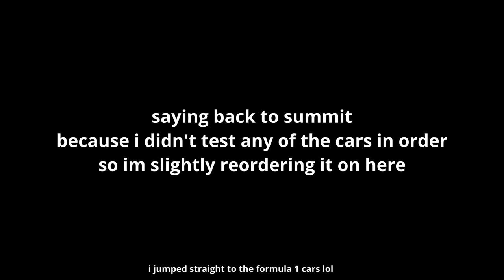TESTING F1 CARS IRacing on Gamepad | IRacing Test Drive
Another video wohoo
Tried my best to crunch as much as possible because I don't want to be uploading 1 hour videos, as my own attention span doesn't go that far either. However, next videos will be a lot shorter but if you enjoy these long form videos, let me know.

Content:
0:00 Intro
0:16 Dallara IR18 (Indycar)
2:46 Formula 3
7:32 Mercedes AMG GT4
11:24 Formula 4
16:05 Formula 1 W12
23:24 Formula 1 W13 E Performance
27:34 Mclaren MP4-30
30:46 Ferrari 488 GT3 Evo 2020